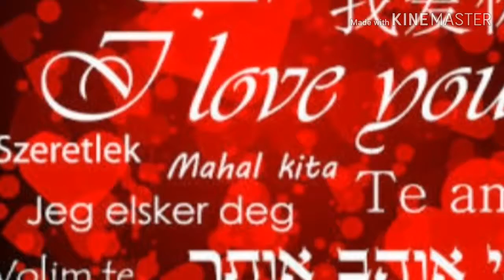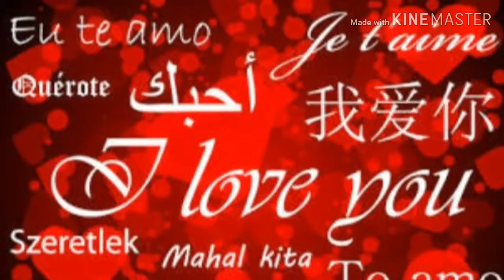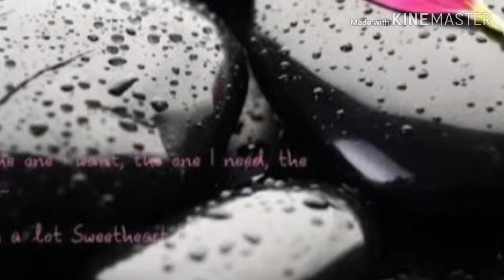Edit by pradip gadge